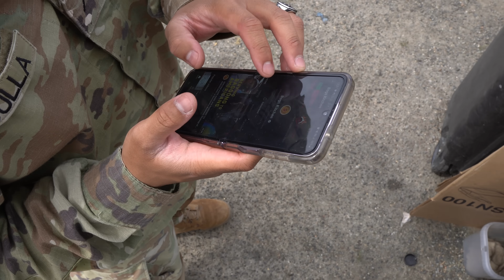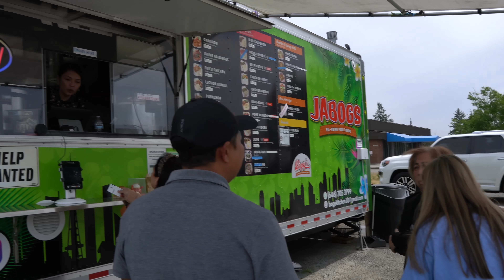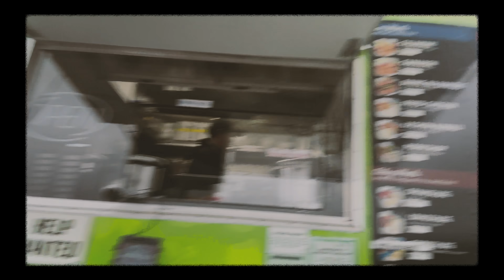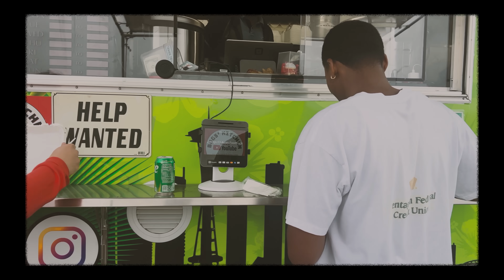FILIPINO FOOD TRUCK | The Best in the USA